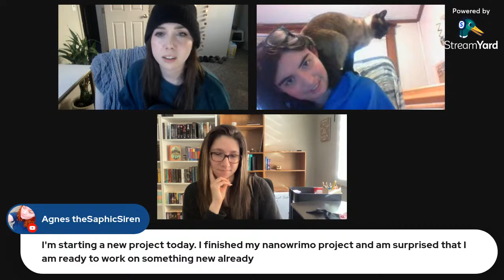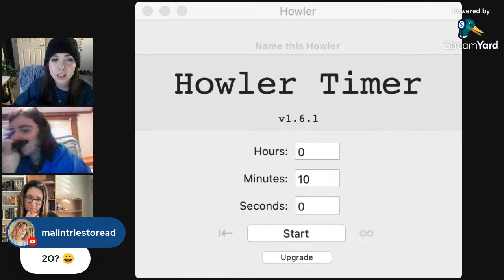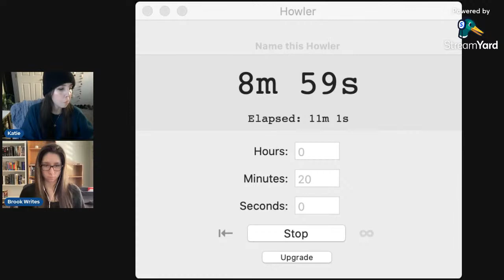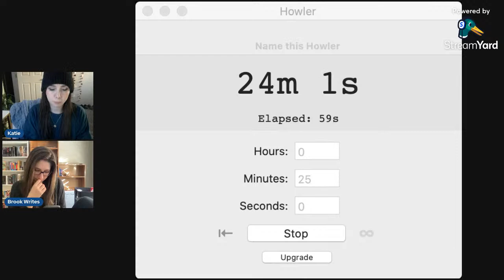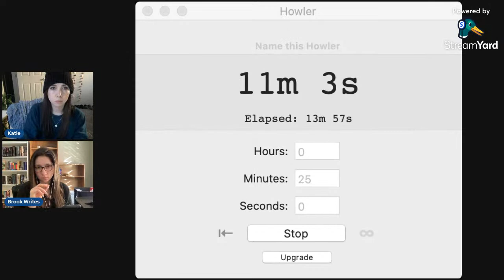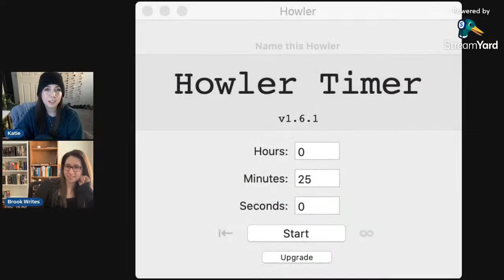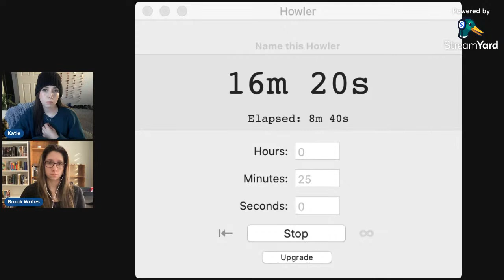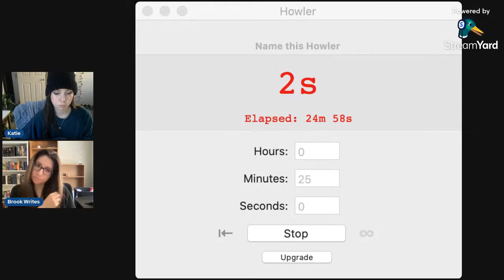Weekend Writing Sprints with Special Guests!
✨Socials✨
↝ Vlog Channel: @KatieWismer